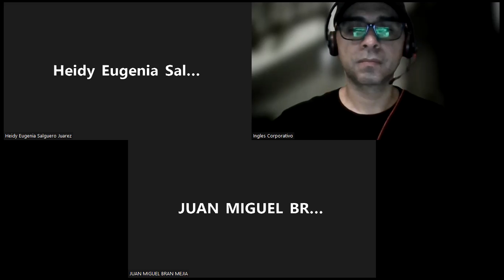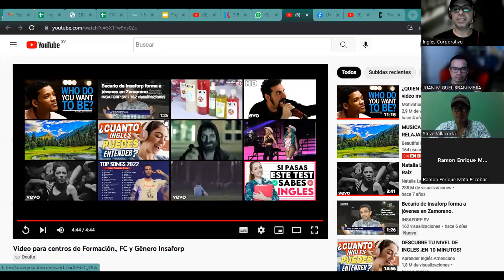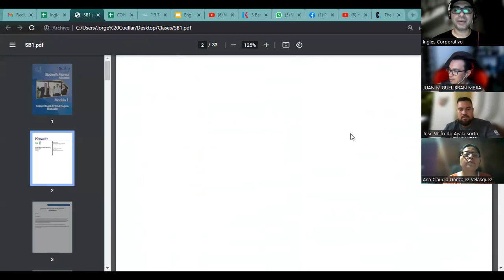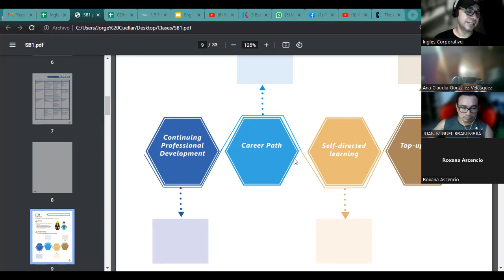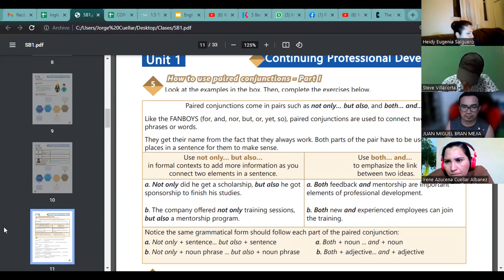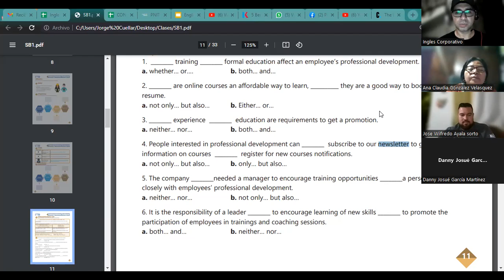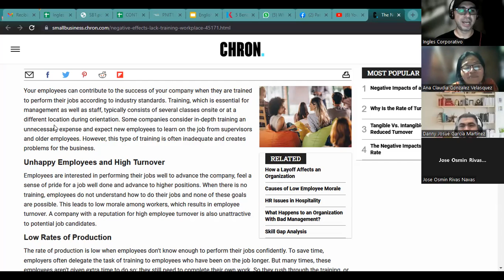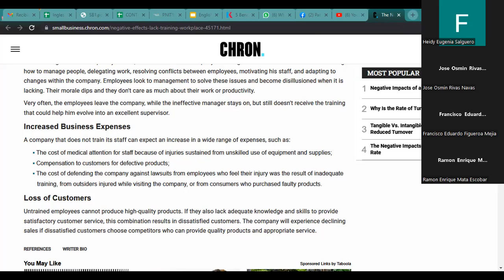Ingles Corporativo- 27-06-2022 Dis negative effects on lack of programs for professional development